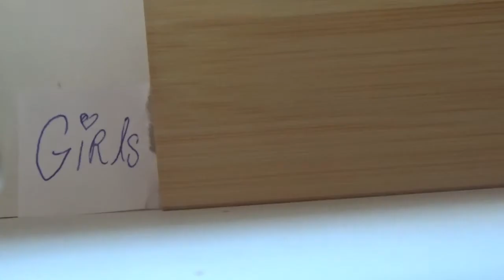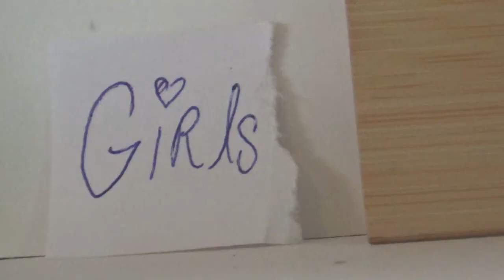LPS: Making my sister have the worst day (The popular girl)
Watch a little sister mess up her older sister's day as much as possible for a video that her little sister is making. Did the little sister accomplish her mission? Find out and watch! Remember to stay safe, & have a wonderful day!